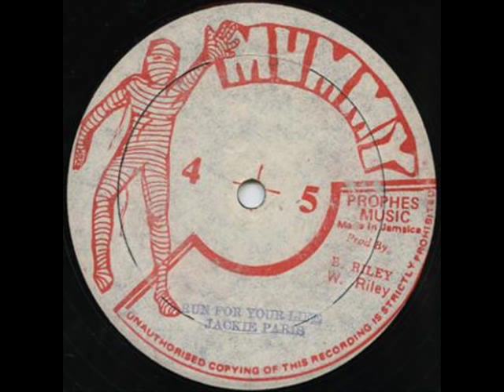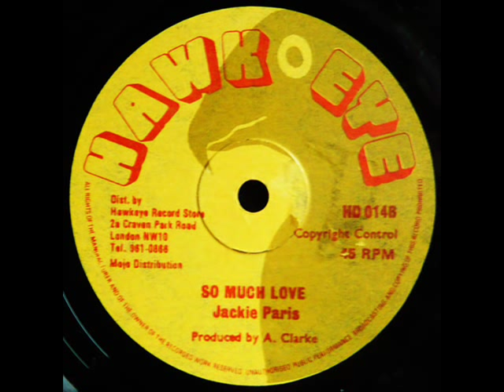jackie Paris & Pam Hall - I Don't Wanna Go Anywhere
jackie paris